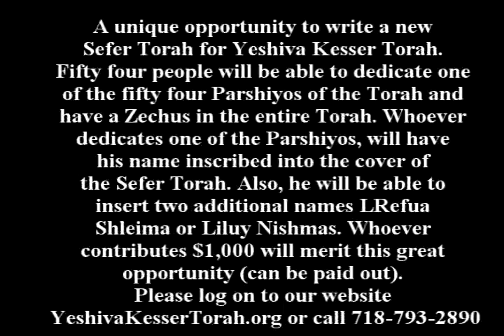Chassidic Gems Vaeira